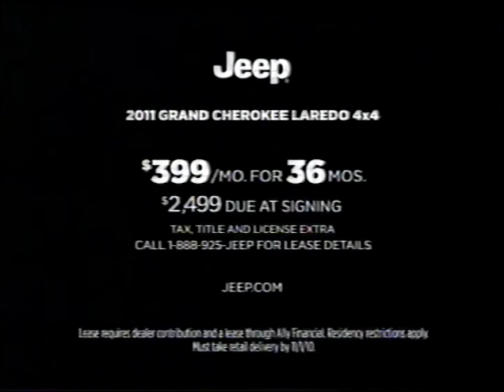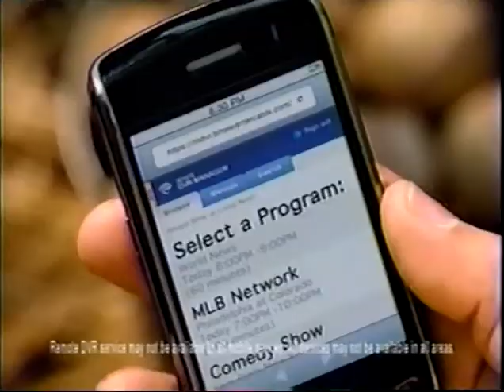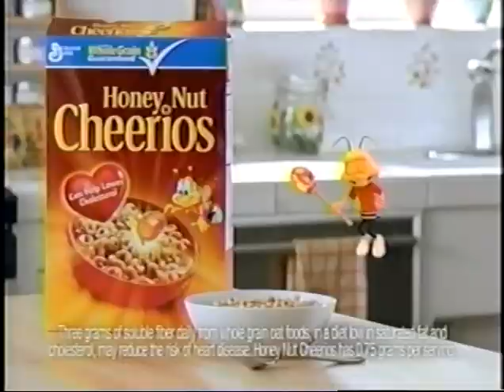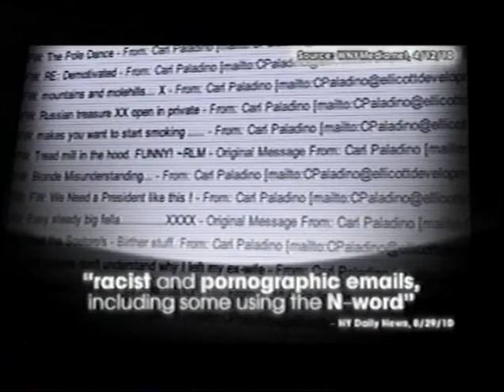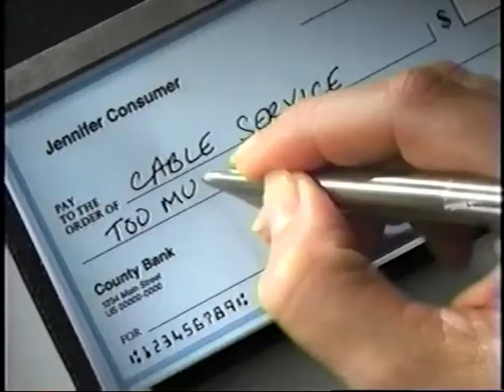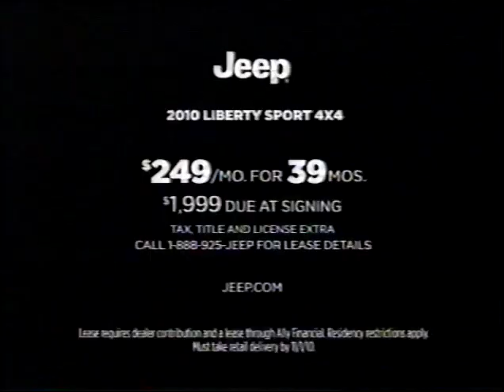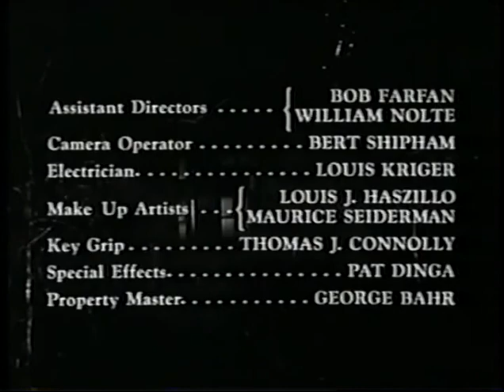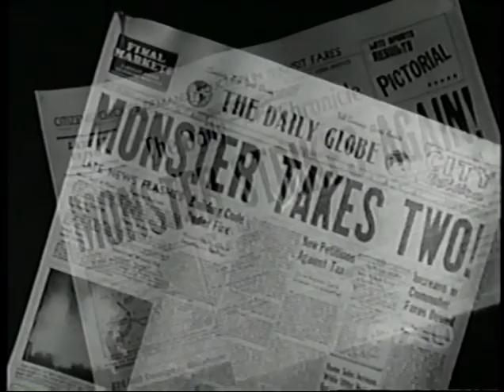WPIX 11 NEW YORK. CHILLER THEATER 2010 PART 1 HOST JILL NICOLINI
WPIX 11 SHOCKTOBER  CHILLER THEATER 2010
HOST:  JILL NICOLINI
MOVIE::  1ST.     WHITE ZOMBIE. STARRING BELA LUGOSI
                 2ND.    {THE START OF}   BRIDE OF THE MONSTER WITH BELA
                               LUGOSI
NOTE:   THE SECOND MOVIE WILL CONTINUE ON PART 2